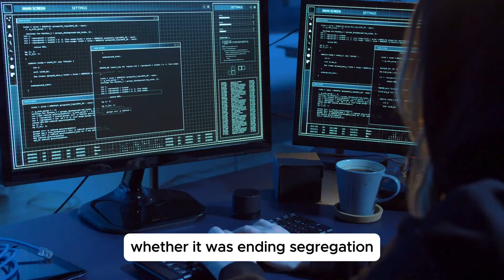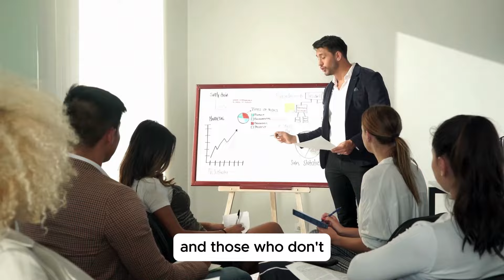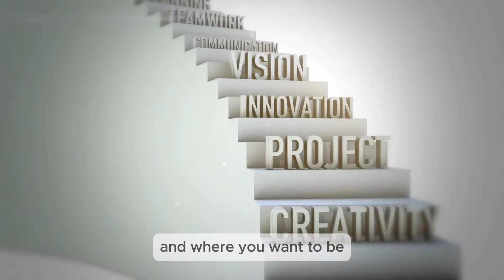Why Making a DIFFERENCE is About to Get a LOT Easier!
In this video, we explore how you have the personal power to inspire change and make a global shift, starting with small acts that have a big impact. It's time to believe in yourself and act boldly because the ripple effect of your actions can change the world.

Discover how to shift your mindset and take action for change, empowering yourself and others. Learn how to dream big, volunteer, and make kindness a core value to help create a better future.

We dive deep into how everyday heroes can spark global change and how small acts of kindness and self-belief can lead to massive impact. By believing in your vision and acting now, you can start the ripple effect that inspires thousands, maybe even millions. The time is now—start small, change big, and become part of a movement for personal growth and a global shift.

Whether you are looking for ways to empower others or take bold action yourself, this video will give you practical tips and insight into how your personal actions can create a better world. Watch, take action, and be part of the change today!